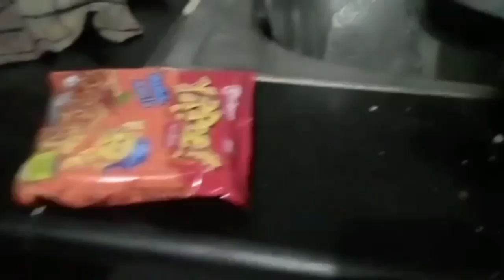Ye kya le aaya Ishu Bhaiya 😳